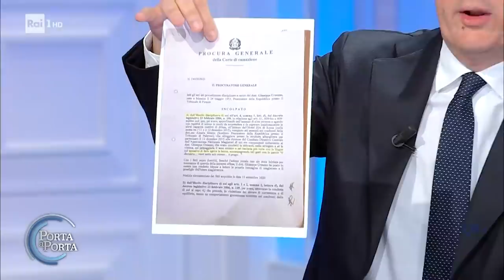Matteo Renzi ospite a Porta a Porta del 9 febbraio 2022